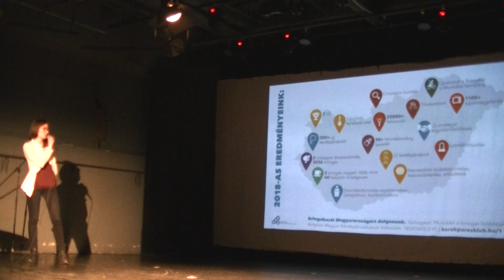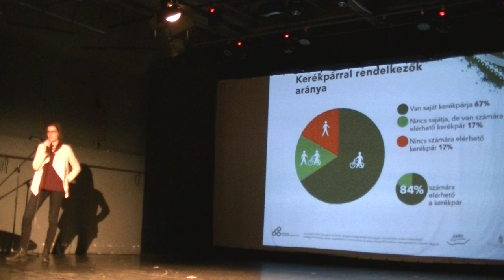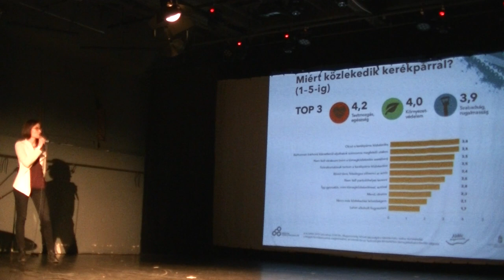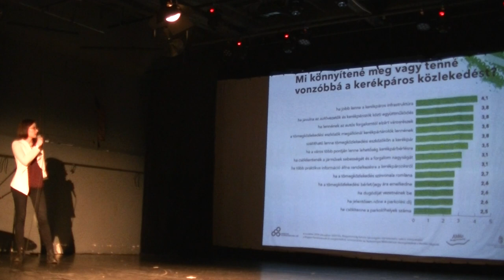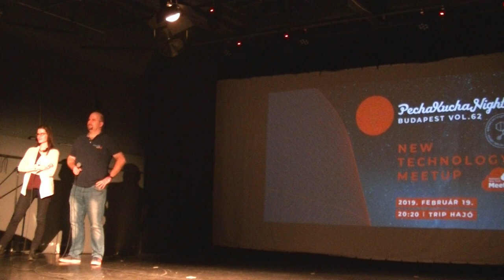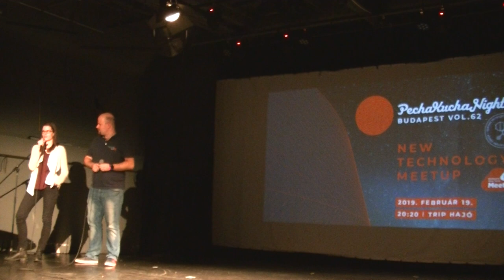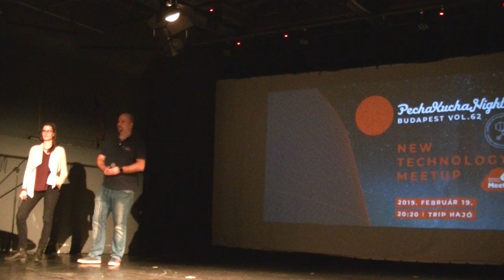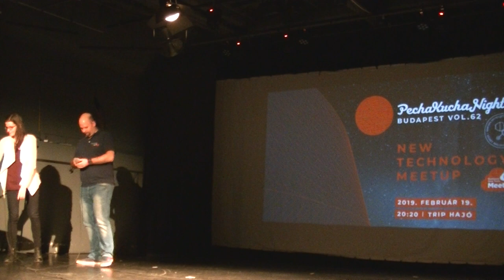Molnár Berta (Magyar Kerékpárosklub): Hogyan közlekedünk kerékpárral?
**RENDSZER, VÁROS, KÖZLEKEDÉS

PKN // Molnár Berta (Magyar Kerékpárosklub): Hogyan közlekedünk kerékpárral?